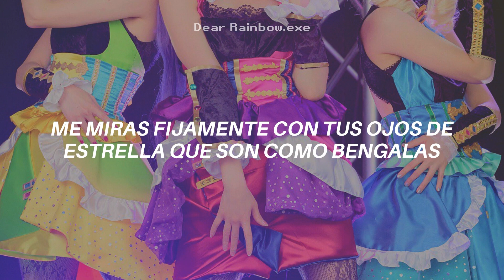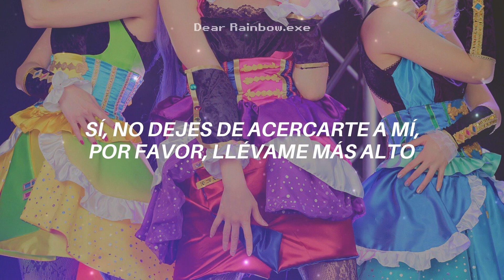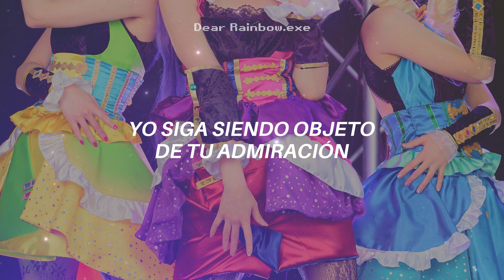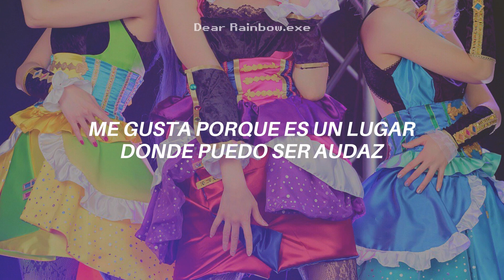Aikatsu! - Take Me Higher | Tristar (Sub español)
Nunca fui muy fan de esta canción, pero es tan icónica que no puedo evitar sentirme emocional cuando la escucho. En fin, stan Tristar para una mejor vida.

All Rights Administered by Lantis

( •̀ ω •́ )✧